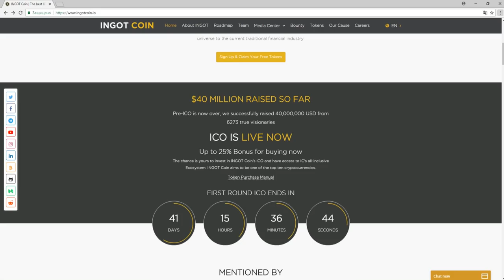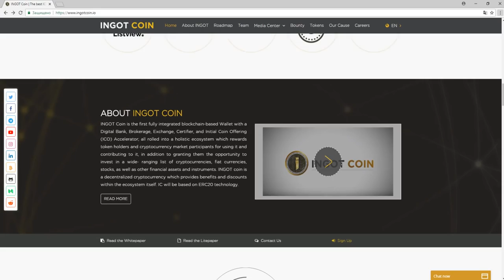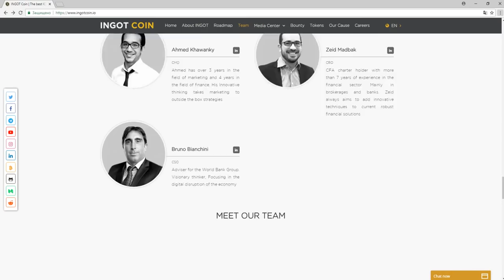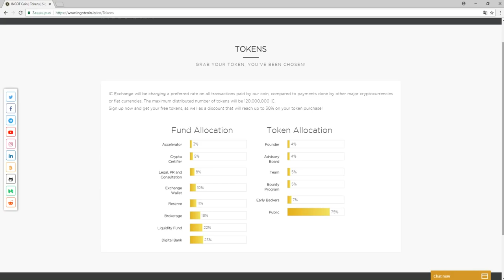Обзор Проекта INGOT COIN (IC)